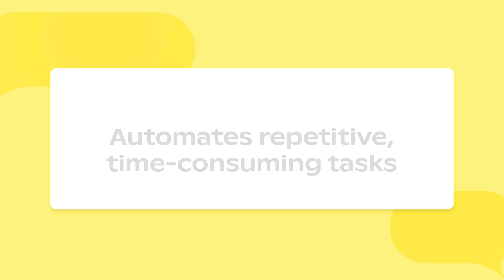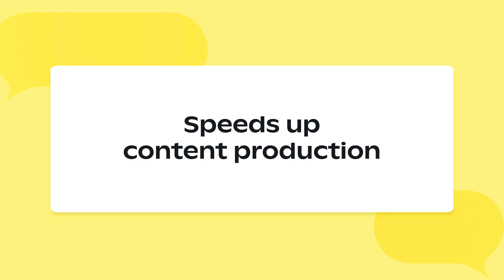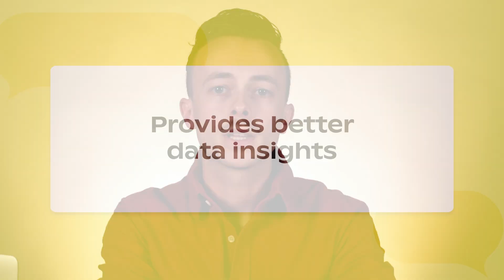AI for Marketers: Top 5 Advantages to Transform Your Work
AI has the potential to transform your day-to-day life as a marketer. The main reason is that AI can analyze data and generate actionable insights with speed, accuracy, and at a scale that goes beyond human capabilities.

In this video, you’ll learn all about the advantages of artificial intelligence including:
Automating repetitive, time-consuming tasks
Speeding up content production
Providing better data insights

Ready to jump in and start building your program? Keep these resources bookmarked to help you get started:

Top 6 AI Marketing Tools to Scale Your SMS Copywriting in 2023

Maximize Your Budget & Bandwidth with These 3 Advanced Automation Strategies

Make sure to check out our Blog to stay up to date on all things marketing